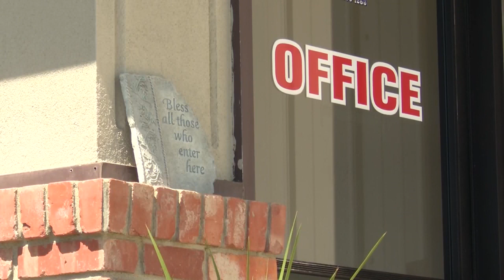Big Sky Bus Lines needs drivers in Great Falls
The wheels on the bus can’t go round without drivers.